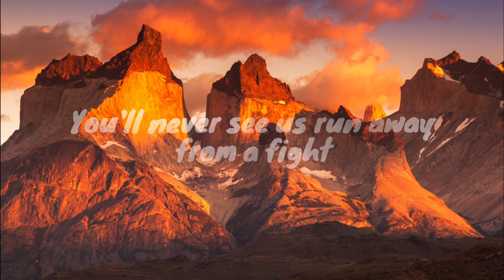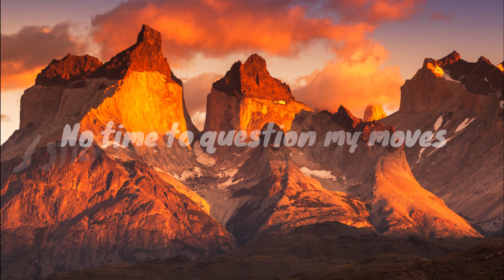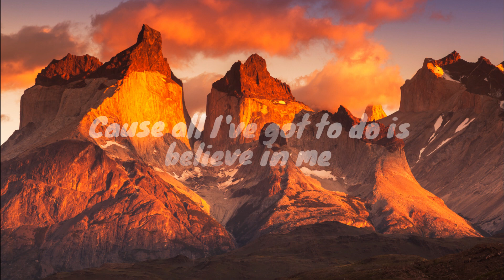POV: Stitching Together The Pokemon Master Quest OP Karaoke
It is 11pm on a Monday and I couldn't find a full version of the Pokemon Master Quest OP Karaoke, so I screen recorded the following videos and shoved them into Microsoft Clipchamp: